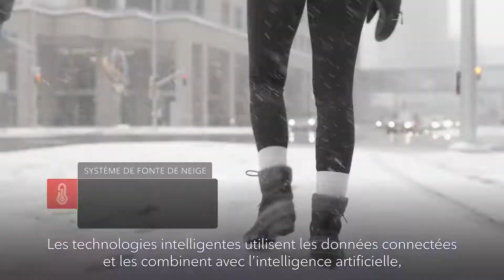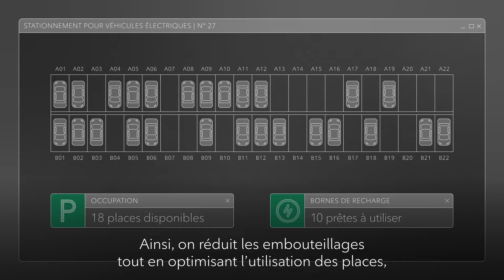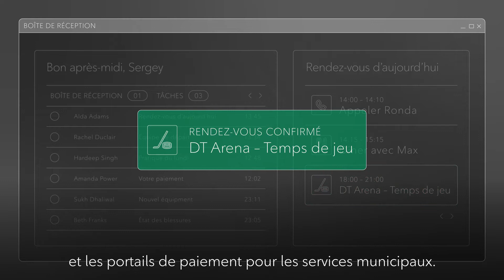Villes intelligentes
Regardez la vidéo ci-dessous pour voir comment les villes intelligentes facilitent la vie des résidents